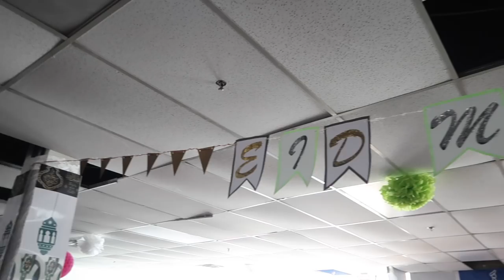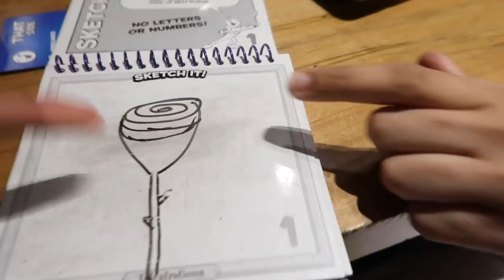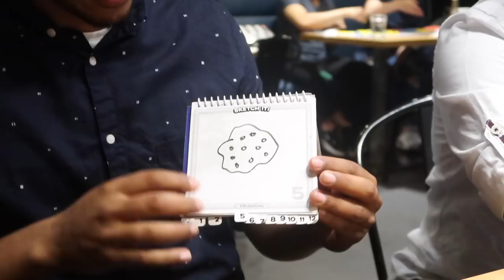EID 2018 VLOG! | Eid Prayer + Family Time | Aysha Abdul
HEY FAM! Welcome to the Eid VLOG for 2018! Eid Mubarak everyone! I hope you all had a wonderful Eid celebration with your loved ones! xoxo

*For my fellow YouTubers/Creators*
I use MagicLinks for all my ready-to-shop product links & make a great income doing so!

CODE: AYSHAVELOUR

Aysha Harun
1900 Eglinton Ave E
ZSD6-8XGI-Penguin Pick-up
Scarborough, ON
M1L 2L9

Lighting?
Natural Lighting
OR
2 Soft boxes

*FAQ*
Ethnicity? - Ethiopian/Harari
Age? - 22